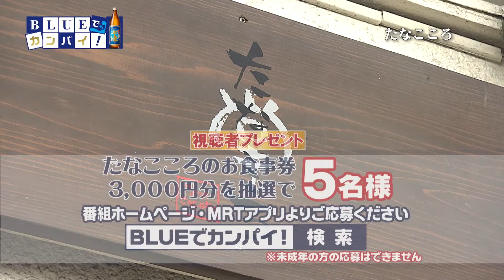2022年3月31日（木）放送宮崎放送「BLUEでカンパイ！」#173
2022年3月31日（木）放送
「たなこころ」